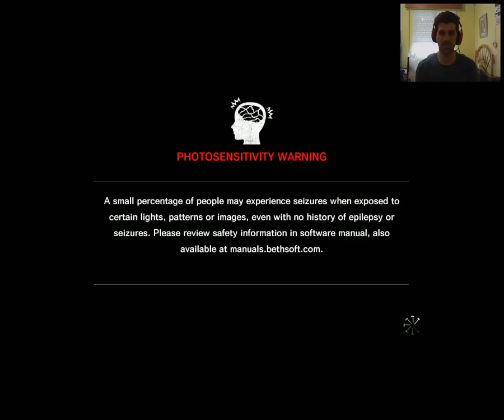TEW - The assignment // Capítulo 1.1 El juramento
Cuando Sebastián se aventuró en The Evil Within, creía que estaba solo, pero Kidman tiene en The Assignment su pesadilla particular.

Sebastián Castellanos cede el protagonismo a Juli Kidman, la agente a la que hemos visto en varios momentos de la historia principal. ¿A que siempre os había parecido misteriosa? Pues bien, en esta partida nos toca bucear en los motivos de su investigación. Los acontecimientos de The Assignment tienen lugar en paralelo a los del juego principal, de tal forma que en varias ocasiones vemos en la distancia a Castellanos y a Joseph. Es más, incluso podremos ver algunos hechos clave de la historia desde otra perspectiva, la de Kidman, lo cual os servirá para atar algunos cabos.

STEAM -- ErSefirox
PSN -- ErSefirox
XBOX -- Sefirox2